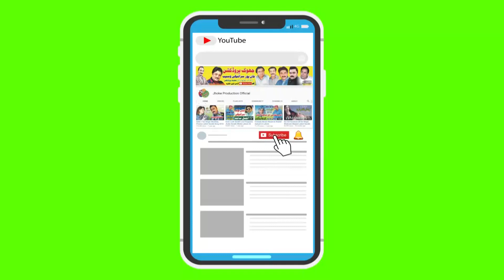Dastar Bandi | Mian Masood Ahmad Deenpuri | Deenpur shareef khanpur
Now available on our channel Jhoke Production  . So watch and enjoy the video.

🔥Track:  Saraiki Jhumar
🔥CEO M Asim Dhareja
🔥Dir/Dop: M Asim Dhareja
🔥Label: Jhoke Production
🔥Special Thanx : Daily Jhoke Saraiki

** This video is Copyright to Jhoke Production  Music Company. Strong action will be taken against anyone who re-uploads this video **